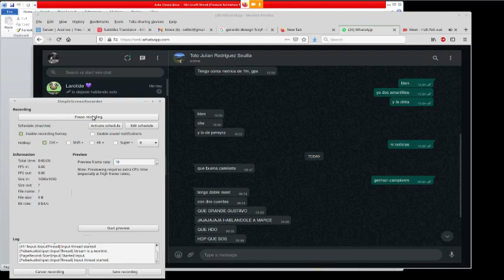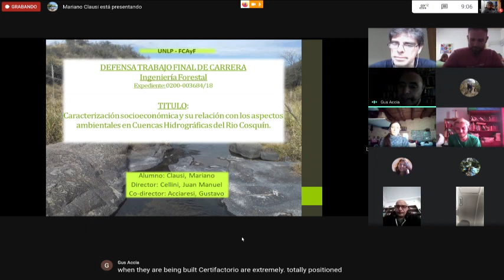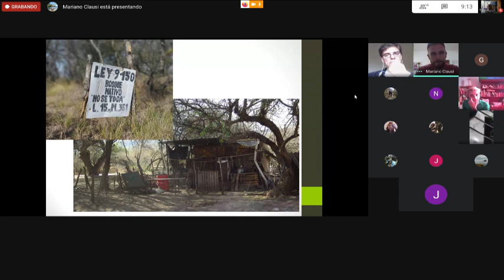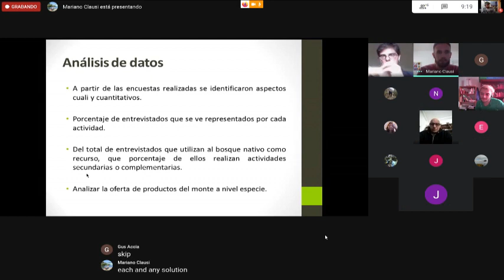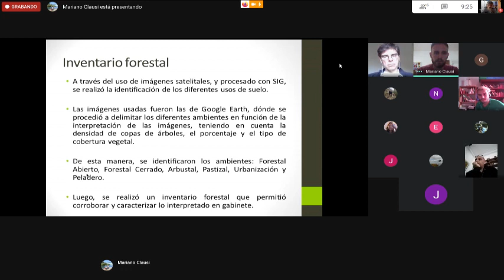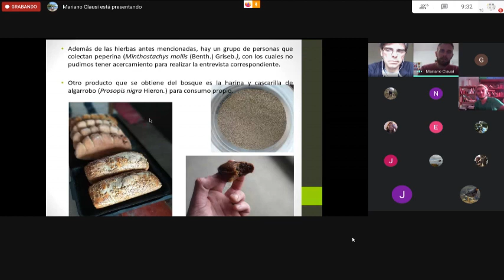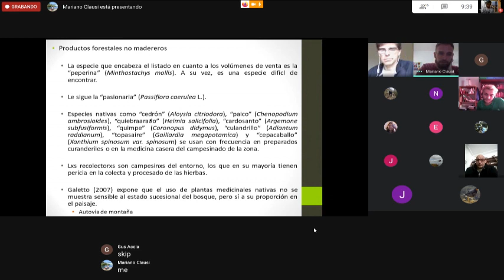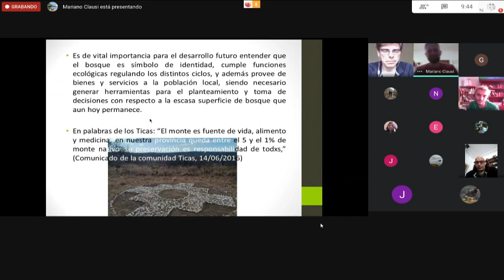Defensa de Trabajo Final de Carrera Mariano Clausi Parte 1 - Ingeniero Forestal de la FCAyF - UNLP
Siendo la hora 11:00 del día 23 de Octubre de 2020, se reúne la Comisión Evaluadora del Trabajo Final de Carrera titulado “Análisis de la Cuenca Hidrográfica del Rio Cosquín: evaluación del uso del bosque nativo en la localidad de Bialet Massé, Provincia de Córdoba (Argentina) “, perteneciente al estudiante Mariano Clausi. En el mismo ha actuado en calidad de Director el Dr. Juan Manuel Cellini y como Co - Director el Ing. Ftal. Gustavo Acciaresi.
La Comisión Evaluadora constituida el Dr. Juan Manuel Cellini, Mg. Gerardo A Denegri y el Dr. Marcelo Arturi.

Se deja constancia que la presentación oral del Trabajo Final ha sido muy clara, evidenciando una profunda comprensión del tema. Los objetivos planteados ponen en evidencia la realización de un trabajo sumamente aplicado con determinaciones a nivel de campo, laboratorio y de gabinete, el esfuerzo en el diseño y la implementación de diferentes metodologías.

Asimismo, en su presentación oral y escrita existió coherencia entre los objetivos, la metodología y el plan de trabajo planteado, guardando clara correspondencia con el marco teórico expuesto. Se evidenció un minucioso trabajo con su posterior análisis otorgándole al informe final un grado importante de profundidad, coherencia y originalidad, dando lugar a la generación de estrategias de uso práctico muy valiosas para su desempeño profesional. El estudiante ha logrado integrar los contenidos de diversas áreas de la carrera, otorgándole a su trabajo una marcada impronta multidisciplinaria, incluyendo metodologías provenientes de las ciencias sociales.

Lo antedicho pondera la tarea realizada en este Trabajo Final de Carrera que merece una calificación de Sobresaliente 10 (diez).